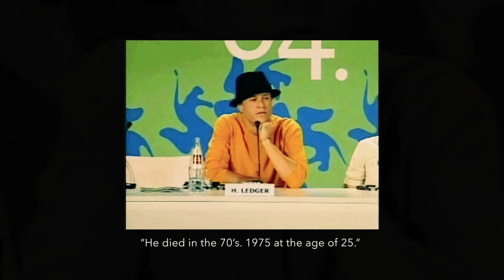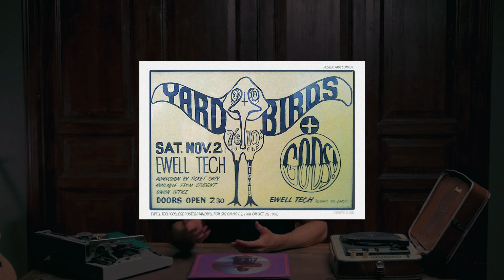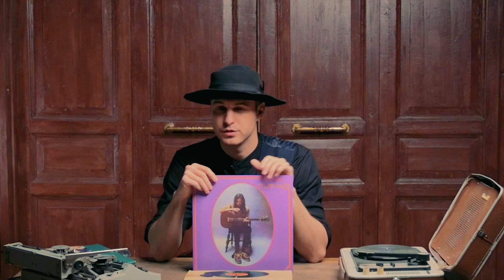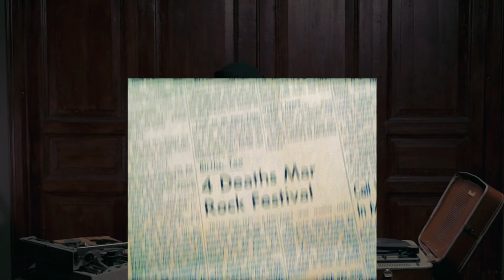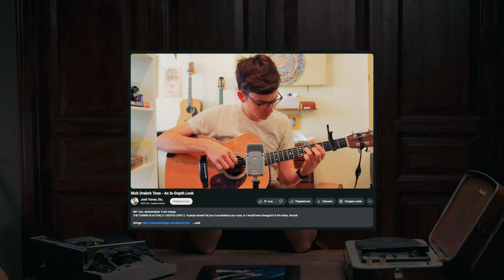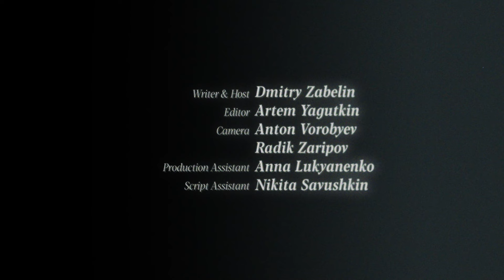Misunderstood genius - Nick Drake story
Nick Drake never found fame during his lifetime and departed far too early, leaving behind a legacy of just three albums. Yet each of these works would go on to earn its place among the "500 Greatest Albums of All Time." Fifty years ago, the brief and mysterious story of one of the 20th century’s most enigmatic musicians came to an end. But, as time would reveal, the journey of his music was only beginning.

00:00 - Introduction
01:54 - Part One "Early Life"
07:06 - Part Two "Five Leaves Left"
15:50 - Part Three "Bryter Layter"
24:25 - Part Four "Pink Moon"
28:28 - Part Five "Latest Years"
31:48 - Part Six "The End"
40:10 - Part Seven "Years Later"

My music - @thunderbrd